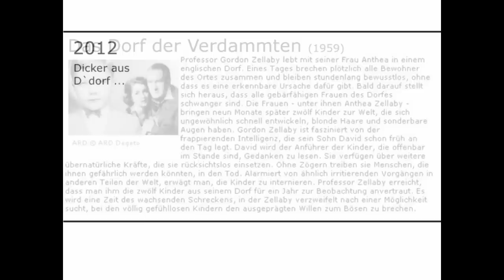unequipped-benchpress [no mercy] rules - 2012 Walter Kurda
no mercy